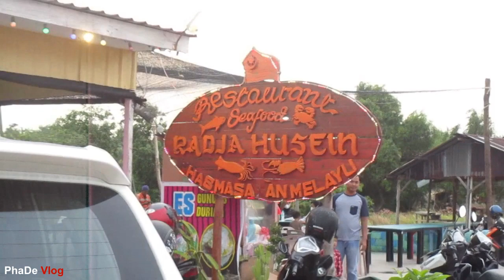Restaurant Radja Husen Tanjung Balai Karimun Suasana Buka Puasa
Restaurant Seafood Raja Husen, rekomendasi kuliner  Tanjung Balai Karimun Kepulauan Riau.

Godaan Puasa Pertama dilalui dengan buka di restaurant terkenal di Tanjung Balai Karimun, rasanya enak, harga murah dan suasana yang menyenangkan.

Budaya Melayu Karimun serasa di bumi Melayu Malaysia